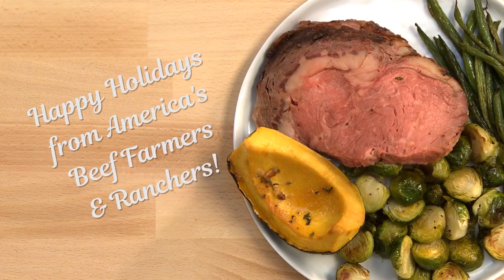Maple Glazed Beef Rib Roast with Roasted Acorn Squash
The holidays are just around the corner and what better way to celebrate than with a delicious beef roast. This Maple Glazed Roast with Roasted Acorn Squash is easy to prepare before guests arrive, giving you the gift of time with family and friends!